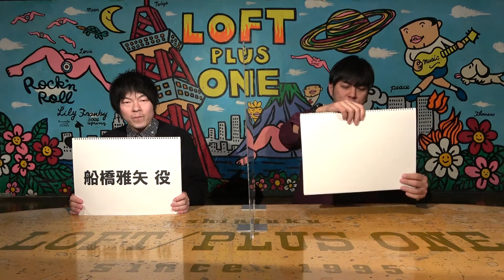【お茶にごす。⑥】実写化配役発表〜芸人編〜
参考文献：【お茶にごす。】西森博之先生